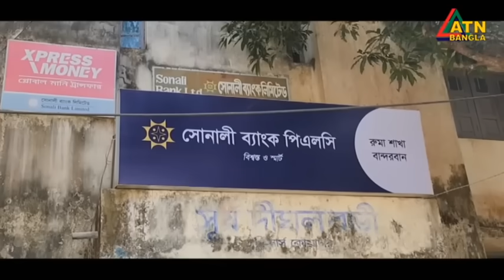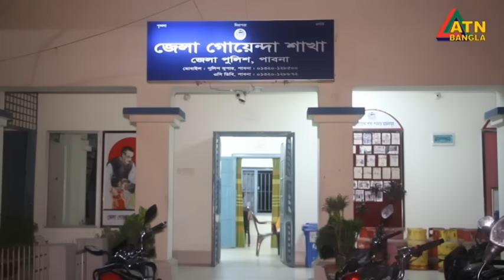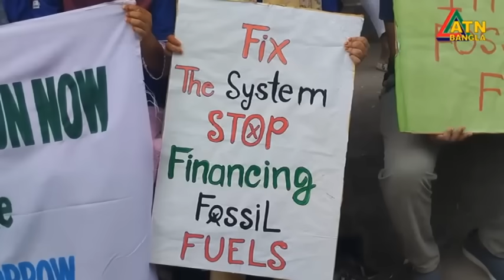এটিএন বাংলার গ্রামগঞ্জের সংবাদ । ১৯.০৪.২০২৪ ।